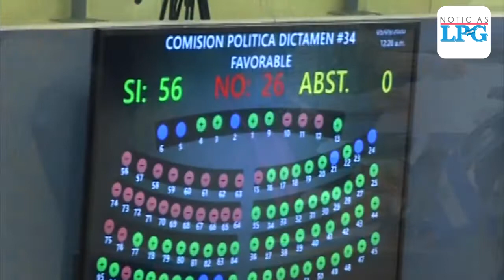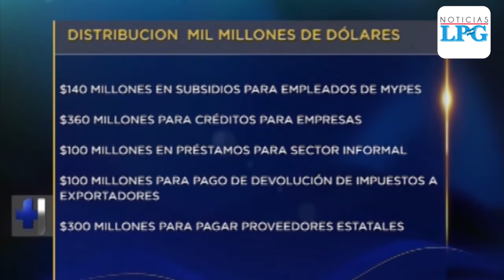Asamblea aprueba ley de cuarentena y préstamo de $1,000 millones para empresas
Fondos se destinarán para pago de planillas de privados, habilitar líneas de crédito y un fideicomiso. La comisión de Hacienda logró un acuerdo para dar luz verde a la adquisión de más deuda . El FMLN y el PDC no votaron a favor.

¡Visítenos!